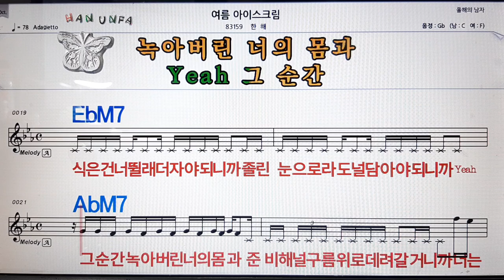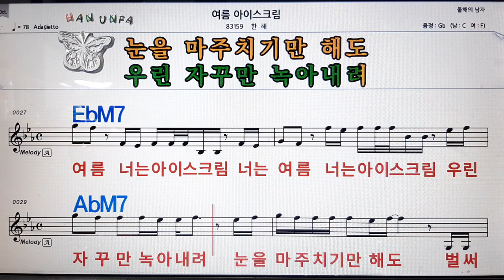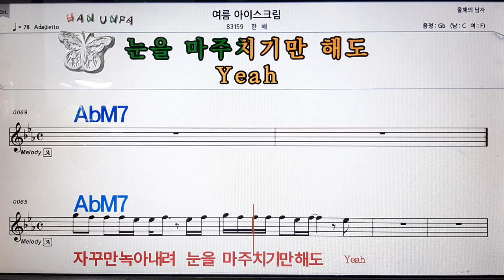여름 아이스크림/한해💋노래방, 코드 큰 악보, 반주 가라오케, 가사💖Karaoke, Sheet Music, Chord, Lyrics , MR